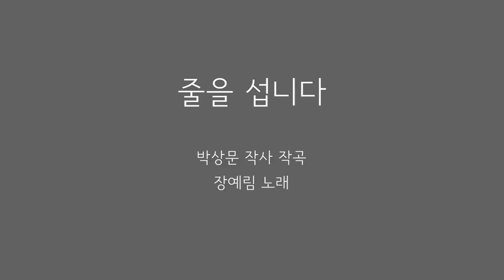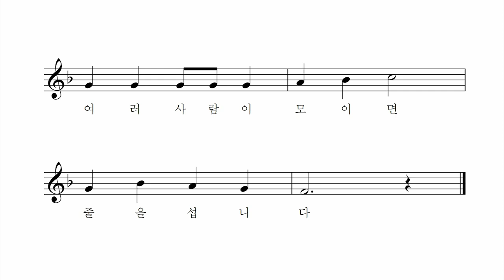줄을 섭니다 - 박상문 작사 작곡 장예림 노래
줄을 섭니다 줄을 섭니다
한 사람 두 사람 모이면 줄을 섭니다

여러 사람이 모이면 줄을 섭니다